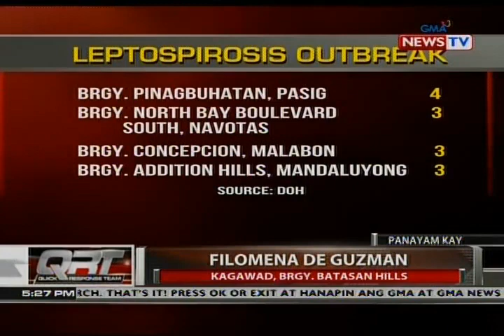QRT: Panayam kay Filomena De Guzman, Kagawad, Brgy. Batasan Hills